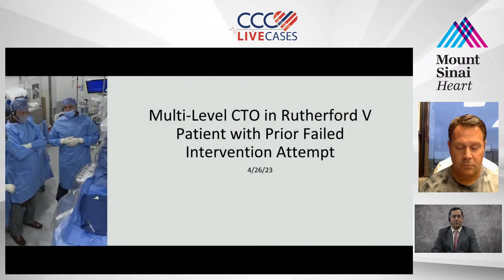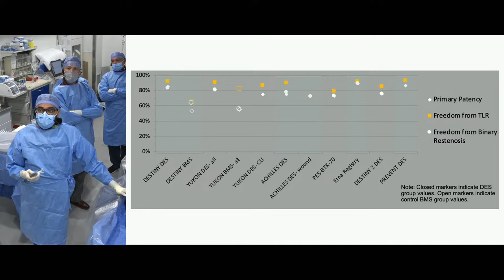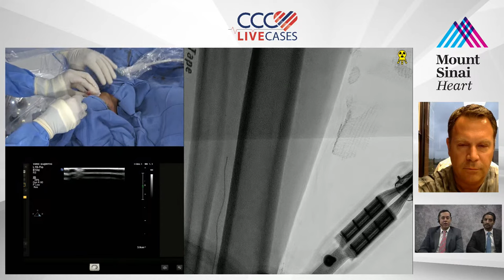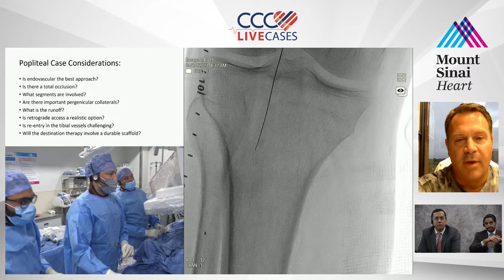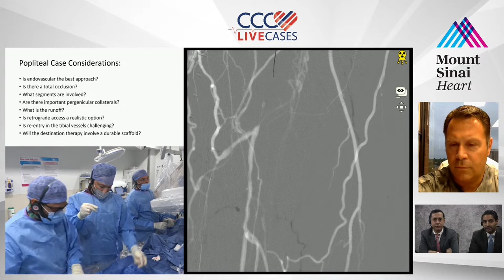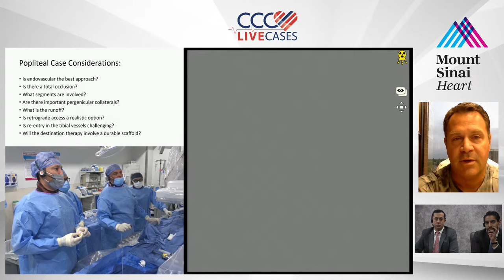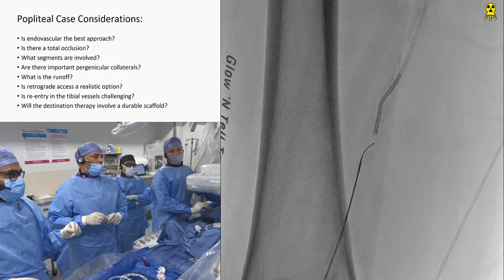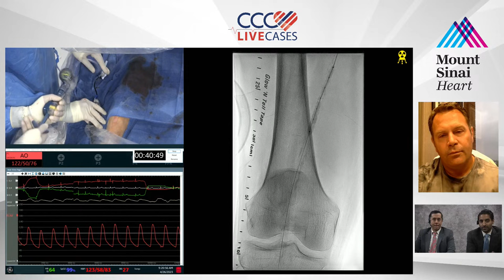Peripheral Multi-Level CTO in Rutherford V Patient with Prior Failed Intervention Attempt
Case & Plan:
HPI: 71-year-old male who presents to MSH with CLTI

PMHx: IDDM, hypothyroidism, CKD and HTN

Social Hx: Former smoker

Medications: Glipizide, Metformin, Levothyroxine, Januvia, Amlodipine, Lipitor, gabapentin, Lisinopril, Prilosec, insulin

Presenting with bilateral lower ext non healing ischemic ulcers.

Left prox SFA IVL, atherectomy, and DES (Zilver PTX)
Left mid to distal SFA IVL, DCB, BMS (Supera)
Left peroneal PTA and DES (Xiance Skypoint)
Prox AT and PT remain CTO but filled via peroneal collaterals